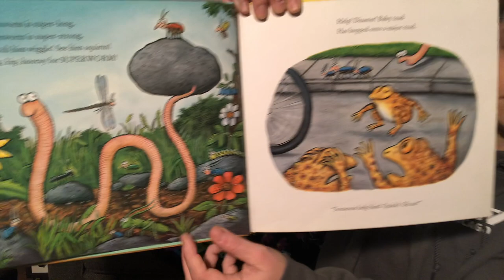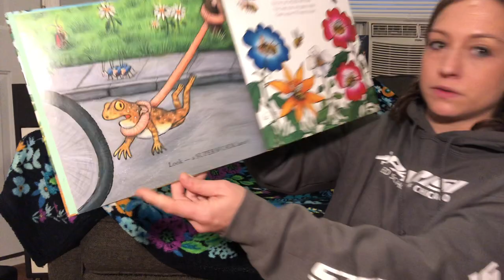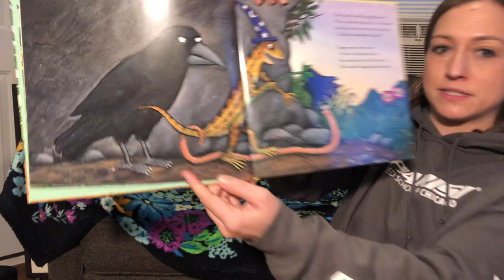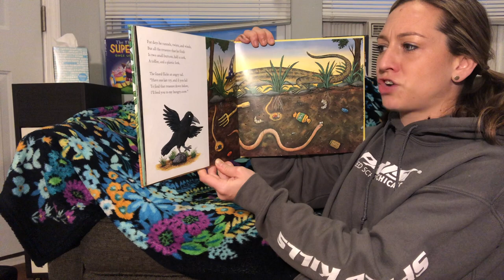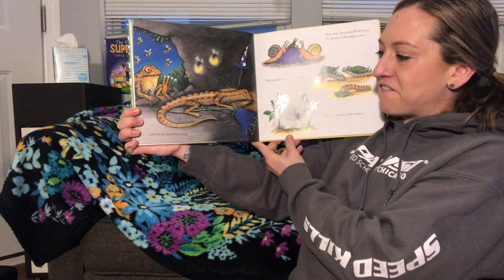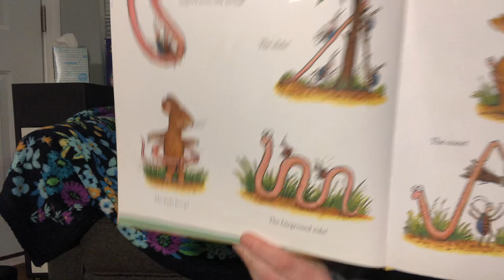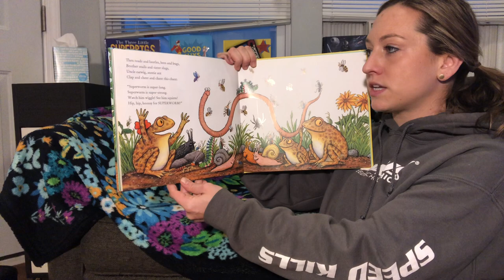POW! Kids presents POW! Wow Story Time (Superworm) with Lizzie Denvir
Get cozy with Coach Lizzie Denvir while she reads some of her favorite stories. Today's story is 'Superworm' by Julia Donaldson.

 Katalin Rodriguez Ogren opened POW! Gym Chicago in 2001. The West Loop's first gym. POW!  offers classes in boxing, kickboxing, muay thai, sports performance, speed, high intensity interval training and fitness.    POW! Gym is also the home of the Parisi Speed School of Chicago.

POW!~ Gym also offers classes for younger children.  Our classes are dynamic, engaging and active.  Our staff offers a creative approach to making exercise a happy experience.